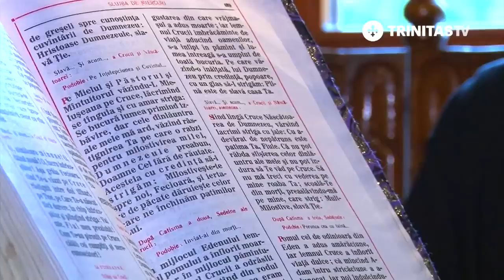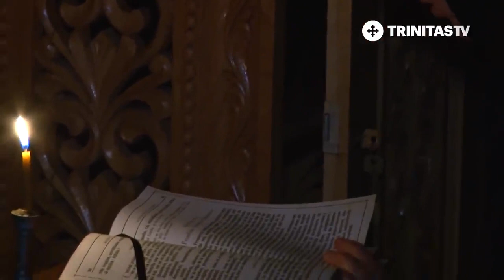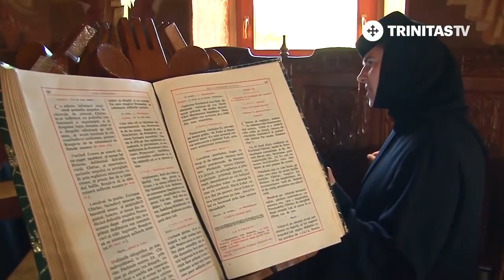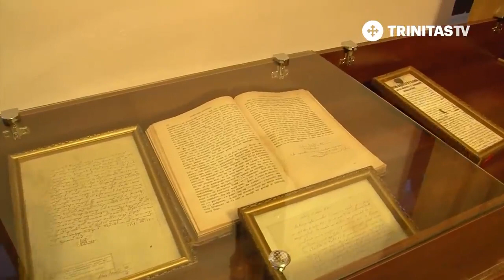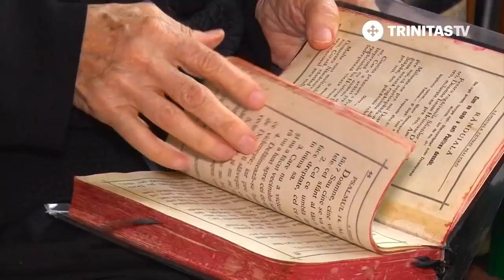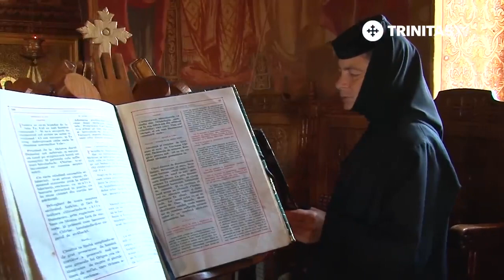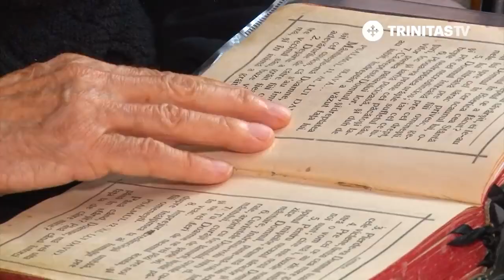Filmul Documentar Mănăstirea Buciumeni Noaptea Postului Adormirii Maicii Domnului